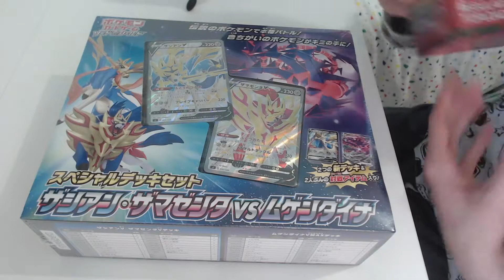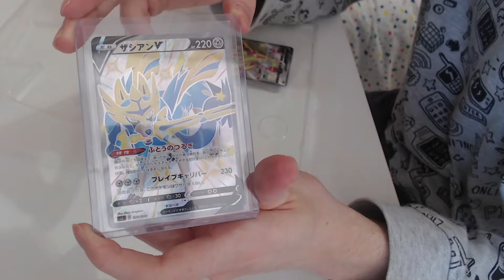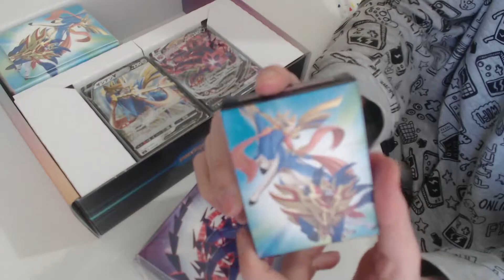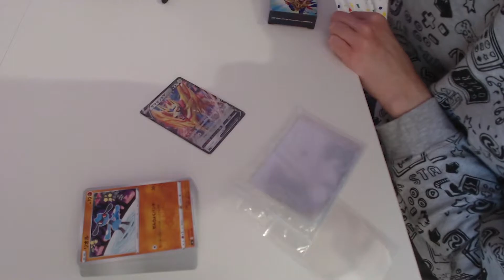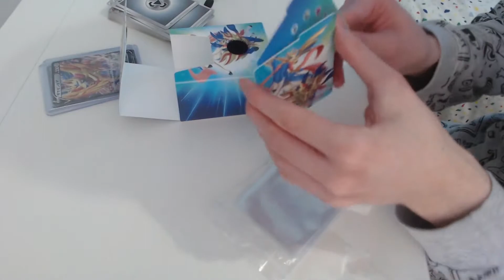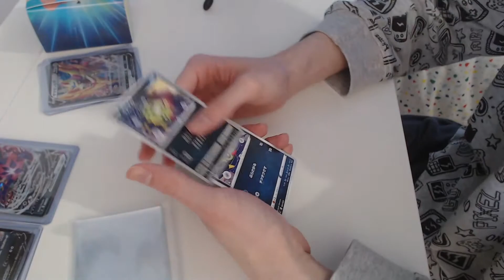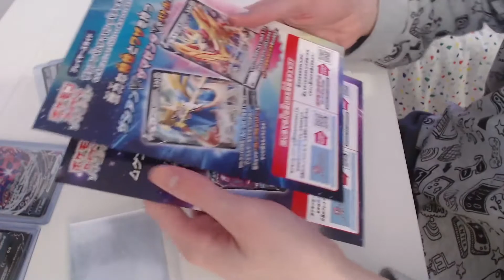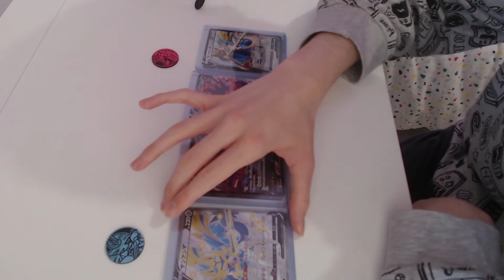Apertura cartas Pokémon #3 Special deck set Zacian & Zamacenta vs Eternatus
Tercera apertura del canal, esta vez abrimos el deck preconstruido japonés special deck Zacian & Zamacenta vs Eternatus, el cual incluye dos cartas shinys de Zacian y Zamacenta.